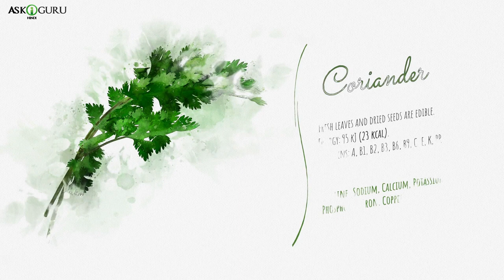VERY EASY HOMEMADE FACEMASKS | HOMEMADE FACE MASK-PACK FOR BRIGHTENING/WHITENING AND GLOWING SKIN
VERY EASY HOMEMADE FACEMASKS | HOMEMADE FACE MASK-PACK FOR BRIGHTENING/WHITENING AND GLOWING SKIN - ASKIGURU

होमे फेस मास्क्स योउ कॅन मेक इन आ मिनिट स्किन हमारे शरीर का अहम हिस्सा है। सभी चाहते है की उनकी स्किन चमकदार, गोरी और मुंहासों से मुक्त रहे। लेकिन इतनी गर्मी में स्किन को कूल बनाए रखना बहुत मुश्किल है। इसलिए त्‍वचा की चमक बनाए रखने के लिए त्‍वचा की क्‍लीजिंग, टोनिंग और मॉस्‍चोराइजिंग आवश्‍यक होती है वैसे तो इन सभी के लिए कई सारे प्रोड्क्‍ट बाजार में उप्लब्ध् हैं।  आप घर पर ही बैठे – बैठे स्किन सम्बन्धी परेशानियों से छुटकारा पा सकते है।
चलिए धकेते है केसे आप कुछ हे मिनिट मे घर पे हे फेस मास्क बना सकते है:
1.फेस मास्क चेहरे से सूजन ओर आक्नी हतने क लिए
2.धनिया फॉर डॅमेज्ड स्किन
3.आयिली स्किन क लिए फेस मास्क
4.चारकोल फेस मास्क
5.ग्रीन टी फेस मास्क
6. टोमतो फेस मास्क